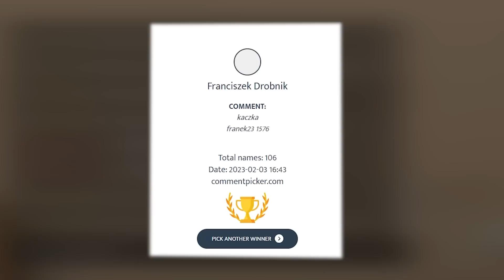DZIĘKI TEJ ROŹDZIELCZOŚCI WYGRYWAM KAŻDY MECZ!